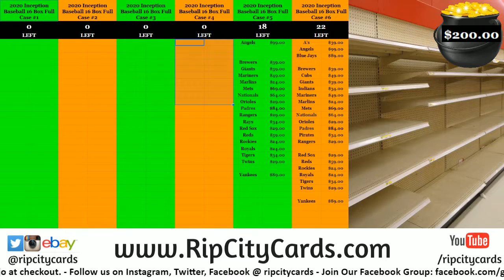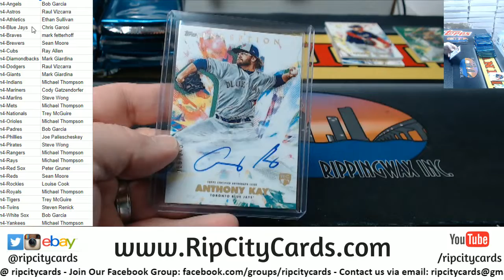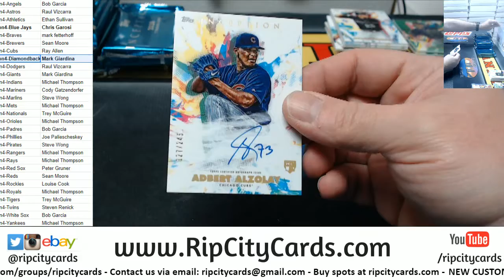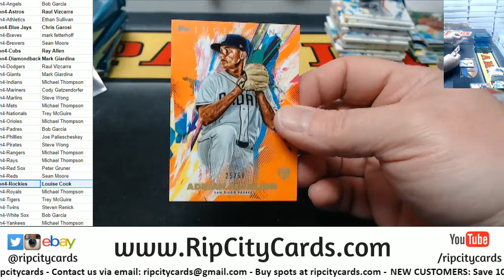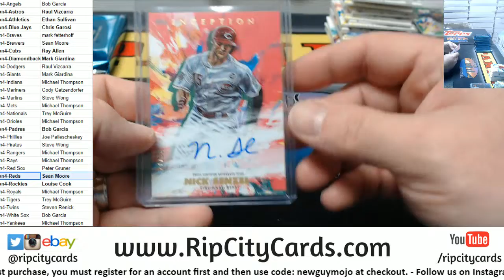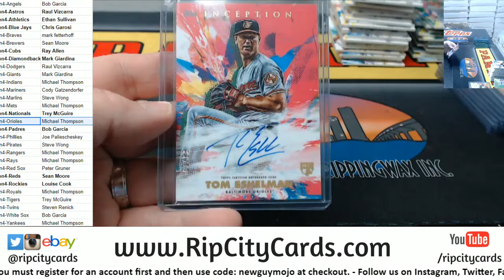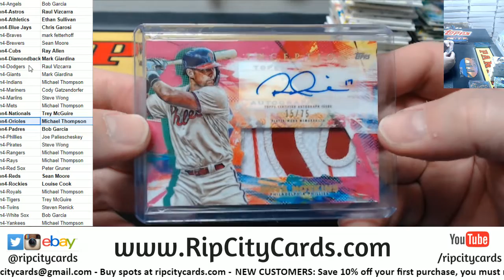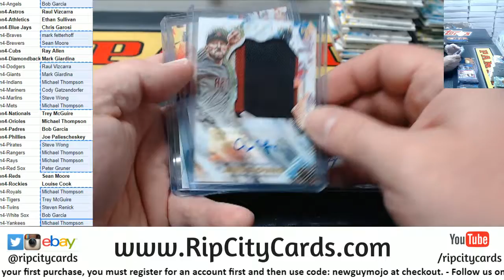2020 Topps Inception Baseball Full Case #4 RCC